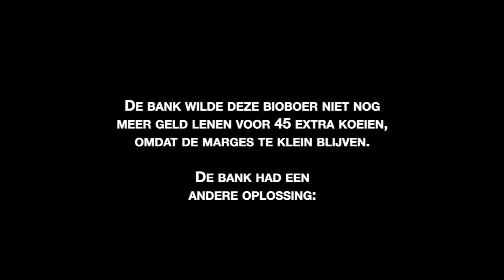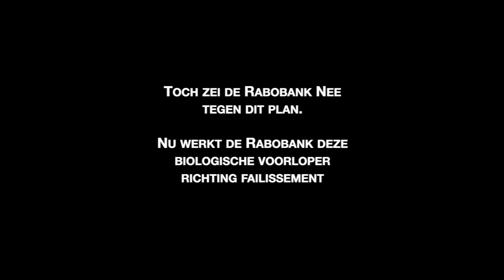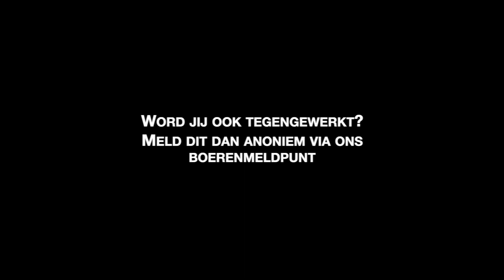Rabobank, de 'Boerenbank'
'Boerenbank' Rabobank wil deze boer niet helpen in de omslag naar een duurzame dierhouderij. Word jij ook tegengewerkt? Meld dit dan anoniem bij ons boerenmeldpunt via act.gp/Boerenmeldpunt